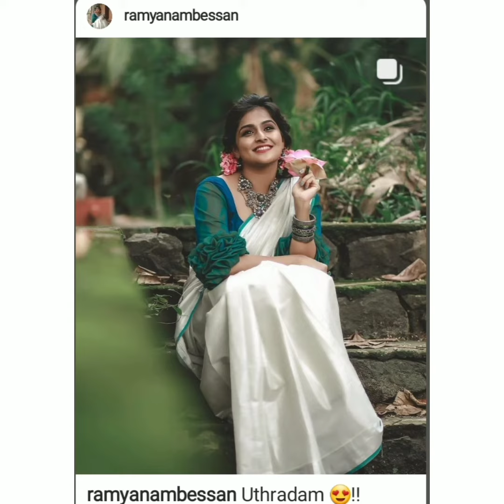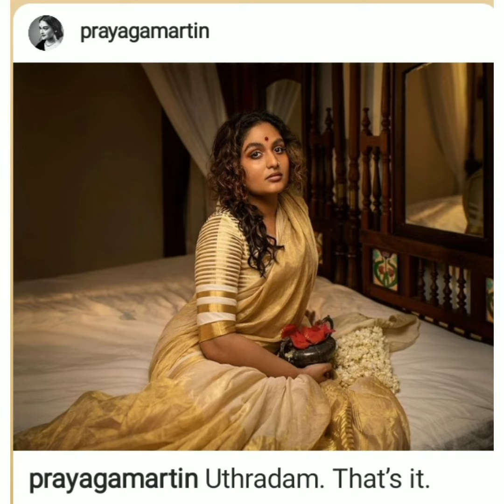Uthardam Wishes By Star Magic Team And Celebraties.